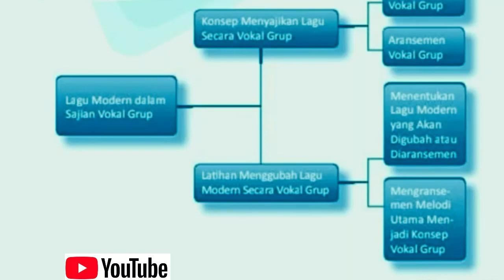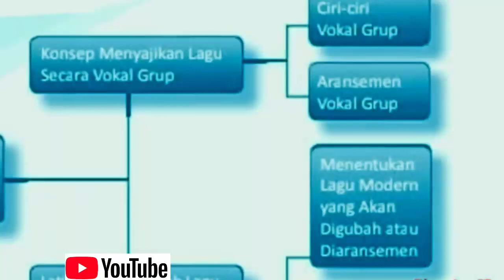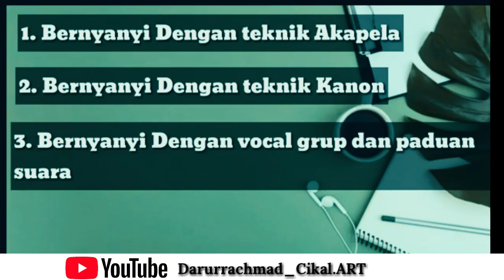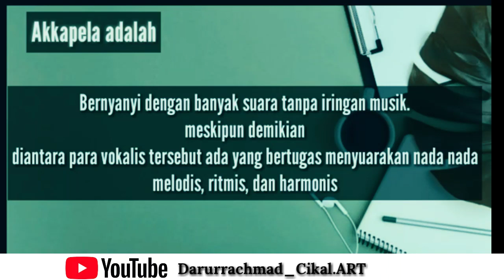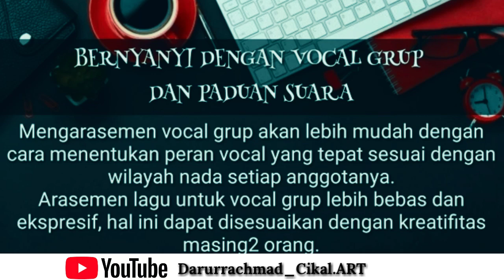BAB IV SENI BUDAYA KELAS IX MTs